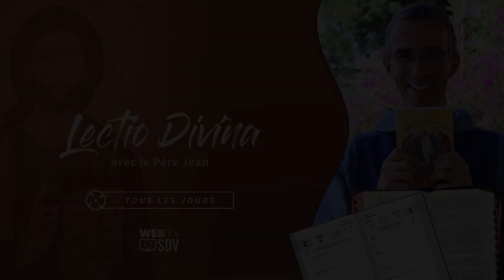« Mettez la Parole en pratique » 01/09/2024